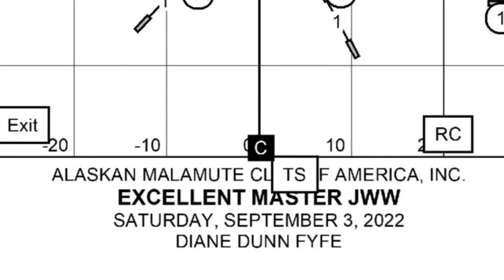Joyful - Double Q #111!